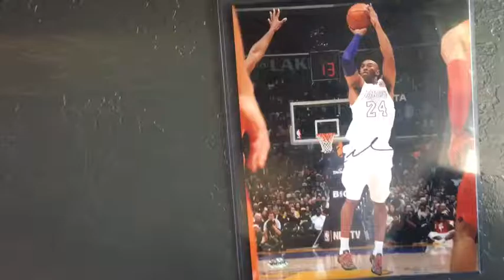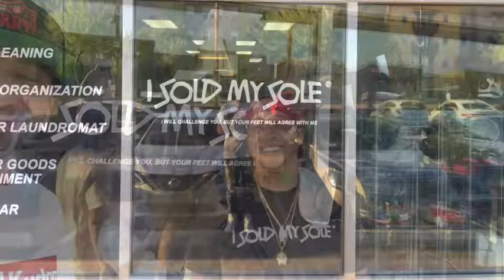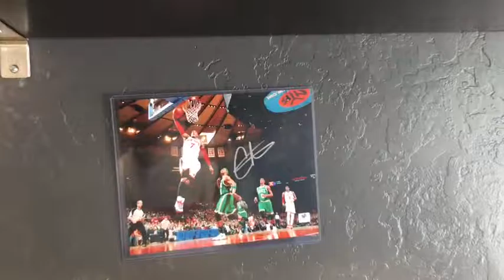Custom Sneaker-Con Pick-Ups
Brittish shares his Sneaker Con and Offer It Up finds, then heads to I Sold My Sole to get tips on how to properly protect your shoes.

KBS Apparel- Mention Brittish Kustoms for discount when ordering.